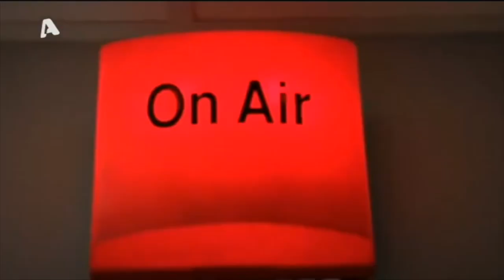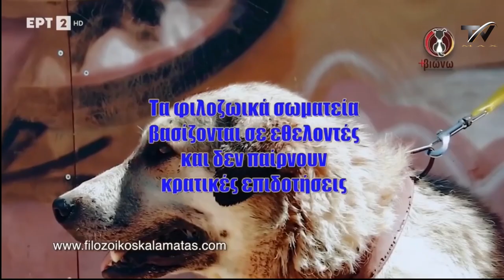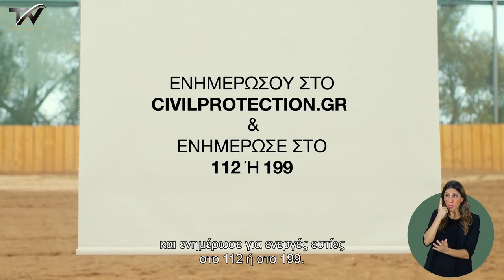"Οι βιαστές πρέπει να είναι στην φυλακή" - Η αποφυλάκιση Λιγνάδη ακόμα προκαλεί αντιδράσεις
Όσα ανέφεραν ο Αλέξης Κούγιας & ο Σπύρος Μπιμπίλας